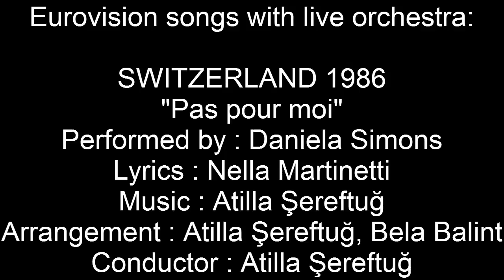Pas pour moi - Switzerland 1986 - Eurovision songs with live orchestra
CREDITS:
Daniela Simons: "Pas pour moi"
Country  :  Switzerland
Year  :  1986
Lyrics  :  Nella Martinetti
Arrangement  :  Atilla Şereftuğ, Bela Balint
Conductor  :  Atilla Şereftuğ